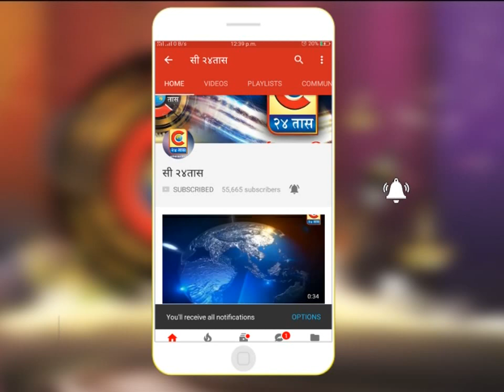कळवण - पिकाचे सरसकट पंचनामे करण्याचा सूचना ,खासदार भारती पवार.